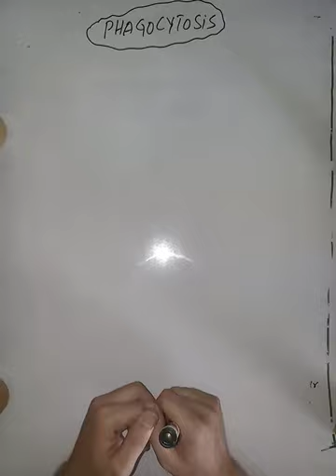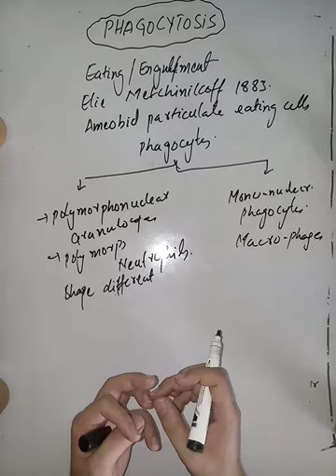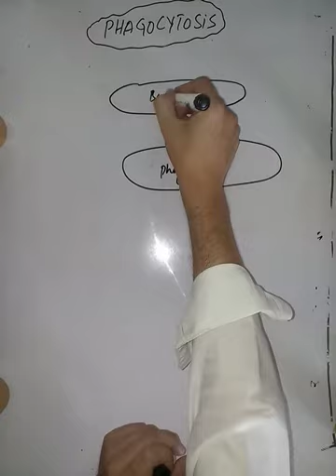Mechanism of Phagocytosis | Phagocytes